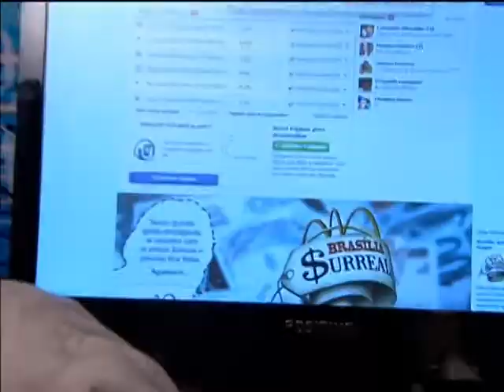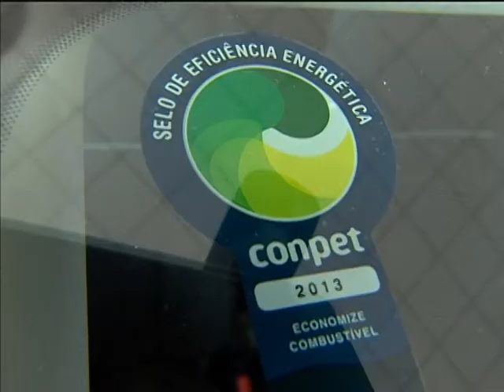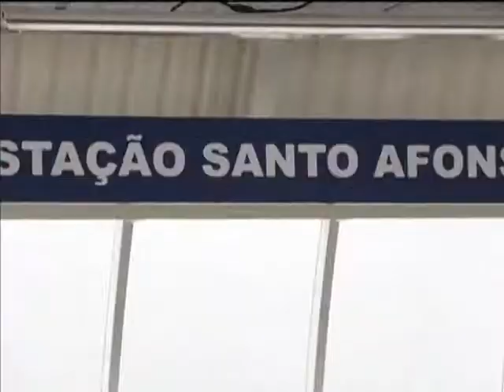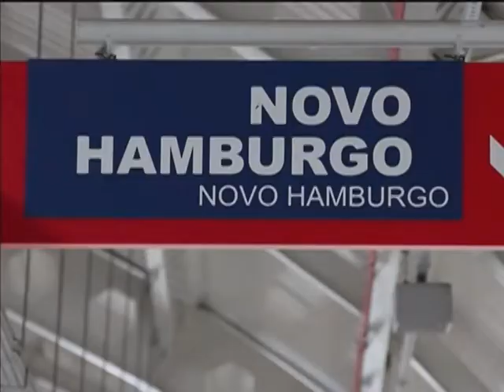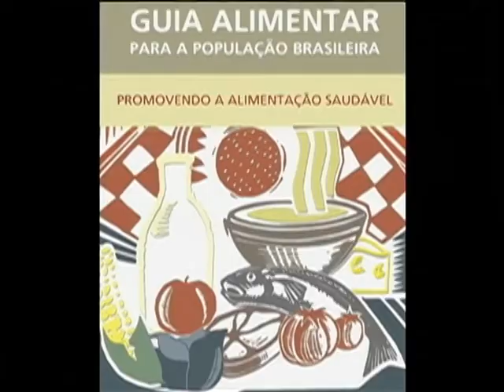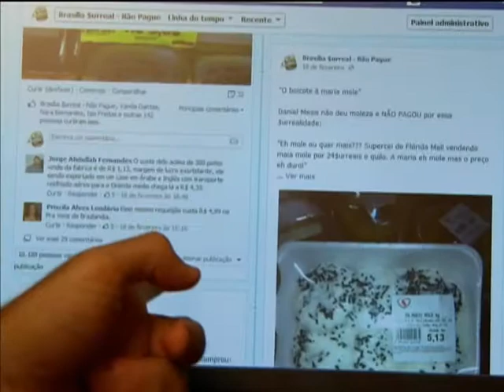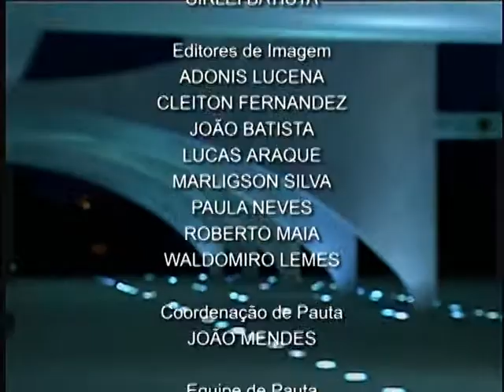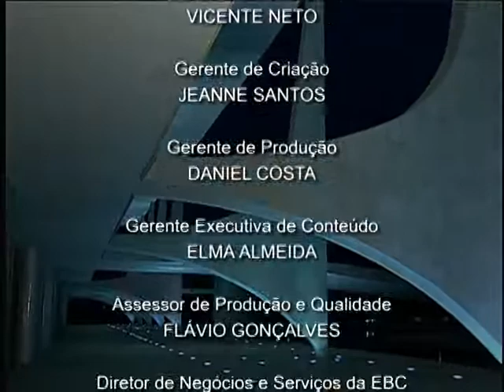Jornal NBR NOTÍCIAS na íntegra - 6 de março